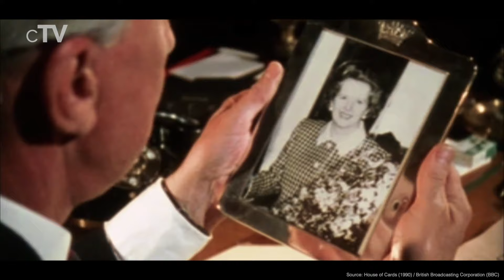Top 10 Political TV Series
If you want to see political drama/comedy tv shows you should definitely watch our picks for the best Political TV Series.

Movies in this Ranking:
10. Veep (2012–2019): (00:29)
9. The Loudest Voice (2019): (01:26)
8. The Good Wife (2009–2016): (02:25)
7. Borgen (2010–2013): (03:25)
6. House of Cards (1990): (04:23)
5. The Newsroom (2012–2014): (05:21)
4. Parks and Recreation (2009–2020): (06:17)
3. House of Cards (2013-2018): (07:16)
2. The Wire (2002–2008): (08:14)
1. The West Wing (1999–2006): (10:00)